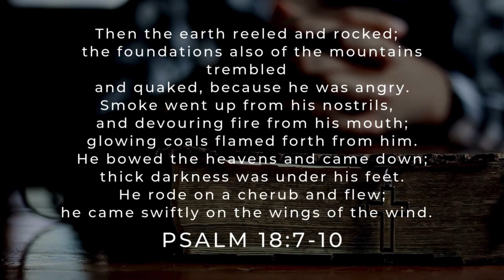Will God Show Up?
Nov 1, 2024 Follow Through Psalm 18:7-10